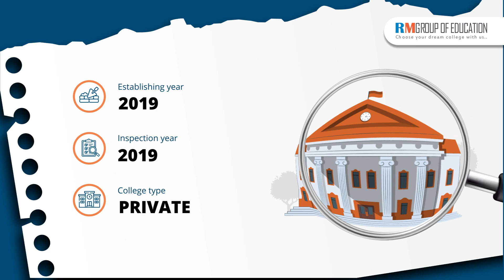Rampurhat Government Medical College & Hospital | Campus Tour | Hostel | Fees | NEET 2024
In this video, we cover a comprehensive review of the Rampurhat Government Medical College, campus tours, hostel facilities, fee structure, and total budget for MBBS. RM Group Of Education Team has meticulously examined the campus and uncovered various aspects of the college. We hope this video aids in your decision-making process regarding admission to this medical college in West Bengal.

Topics covered in the video:
👉 Total Seats
👉 Admission Process
👉 Fee Structure
👉 Eligibility Criteria
👉 NEET Score
👉 Campus
👉 Infrastructure
👉 Budget
👉 Courses

Thank you for joining us on this journey toward innovation and compassionate care. Together, let's shape the future of healthcare! 💉💡"